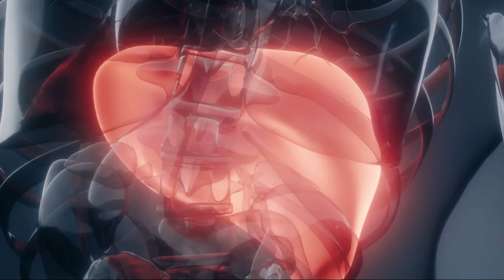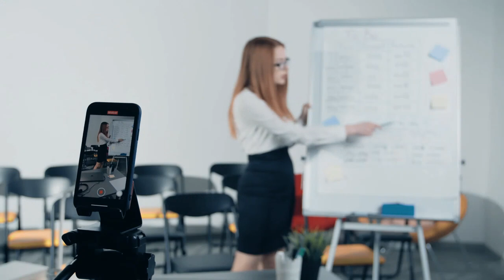Dores e Inflamação, conheça essa planta!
Envie uma mensagem para INDÚSTRIA DA SAÚDE  BRAZIL  Cursos de Naturopatia no WhatsApp.

Pedro Júnior fala sobre dores, inflamação e remédio natural.